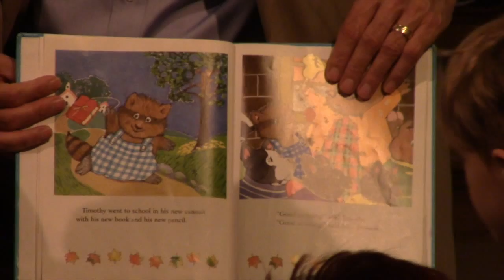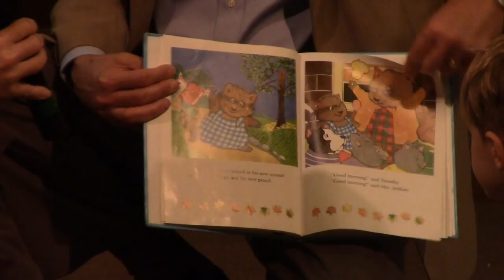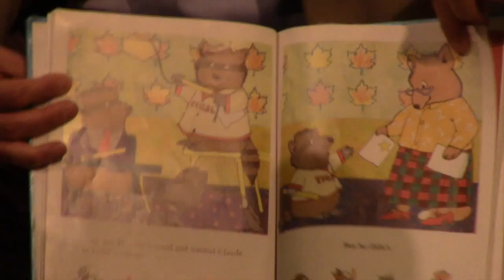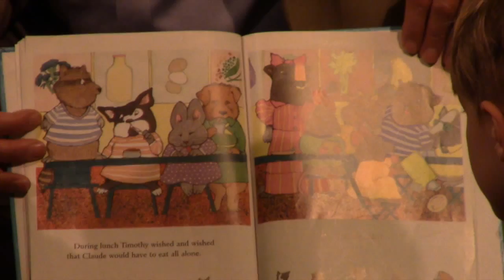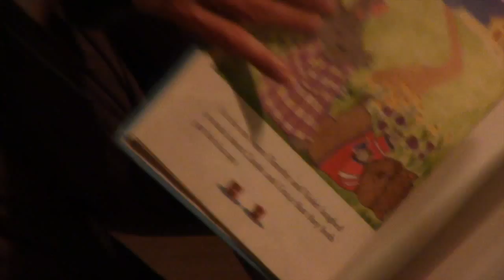Children of All Ages, "Timothy Goes to School," read by Alan Windle, 6/27/2015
"Timothy Goes to School" written and illustrated by Rosemary Wells is read by Alan Windle.
Paperback published by Scholastic, Inc., July 1, 2000
Audio: Bob Williford